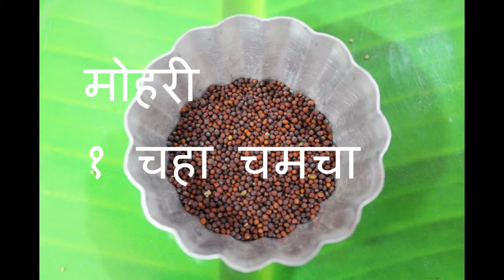गरम मसाला तयार करायचा | Garam Masala Preparation by Aai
गरम मसाला कसा करायचा  ते आईने दाखवता आहे.